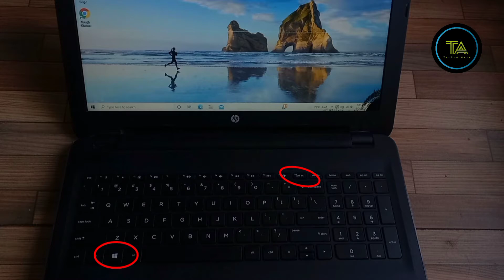How to take screenshot in laptop hp windows 10 | New trick 2021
I'm going to show you how to take screenshot in hp laptop windows 10 . Guys if you are trying to capture your laptop screen then this video will be helpful for you .

Ways  for screenshot
⚫ Ctr + Windows + prt sc key
⚫ Window key + prt sc key
⚫ Window key + shift + s key

About this video : This content show you or teach you how to take screenshot on your hp laptop windows 10.

Contents Chapter ▶
0:00 Intro
0:20 Take screenshot in Hp laptop window 10
0:41 How to take screenshot in windows 10
1:27 Outro

🎵 Track Info:

Get it from Youtube Library Or Visit these Channels